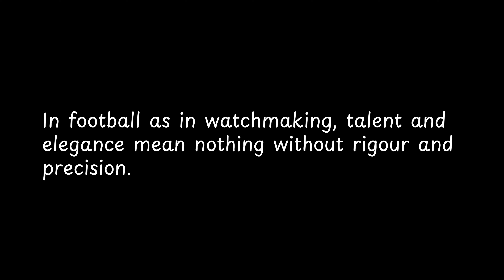In football as in watchmaking, talent